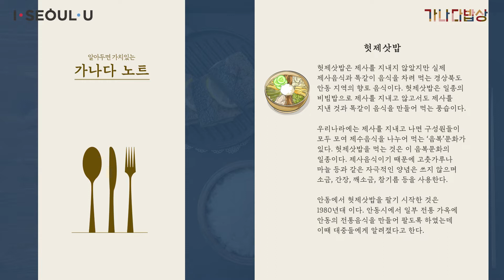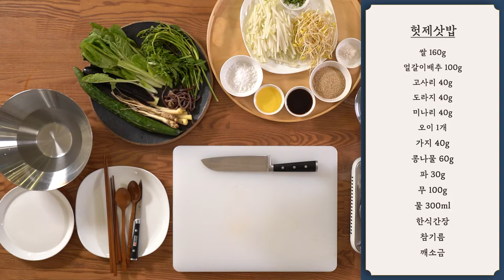[맛동TV] 가나다밥상레시피 12편_옛 정서와 문화가 담긴 반가음식2 (헛제삿밥)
▶레시피 영상 보고 따라하기 이벤트◀
영상 속 레시피를 따라해보고 함께 영상도 홍보해주세요 :-)
선생님이 추천한 선물은 무엇일까요?!!

▶헛제삿밥◀

□  재료
쌀 160g, 얼갈이배추 100g, 고사리 40g, 도라지 40g, 미나리 40g, 오이 1개, 가지 40g, 콩나물 60g, 파 30g, 무 100g, 물 300ml, 한식간장, 참기름, 깨소금

□   만드는 법
1. 도라지는 손질 후 소금물에 절인다.
2. 절인 도라지는 물에 헹궈 쓴맛을 빼고 물기를 꼭 짠뒤 참기름으로 볶는다.
3. 얼갈이배추와 미나리는 삶아서 참기름과 깨소금을 넣어 무친다.
4. 가지를 삶아서 물기를 짠 뒤 참기름을 넣고 버무린다.
5. 콩나물국 끓이기 : 콩나물은 깨끗이 씻고 무는 잔채를 썰어 간장과 참기름으로 간한 뒤 물을 넣고 끓인다.
6. 얼갈이배추, 미나리, 가지나물을 적당한 길이로 썬다.
7. 모든 재료를 그릇에 가지런하게 담는다.
8. 밥, 국, 양념장(간장, 참기름, 깨소금)을 함께 낸다.